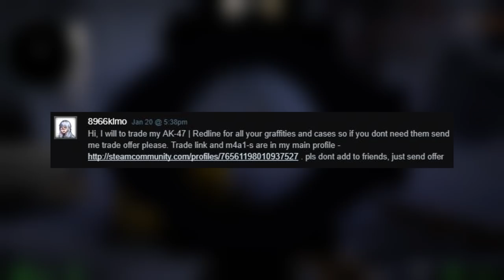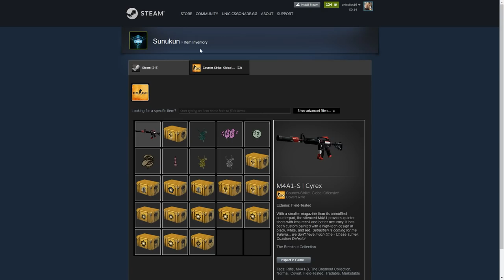INSANELY DANGEROUS NEW CS:GO/STEAM SCAM!